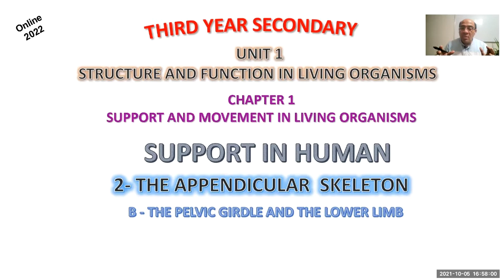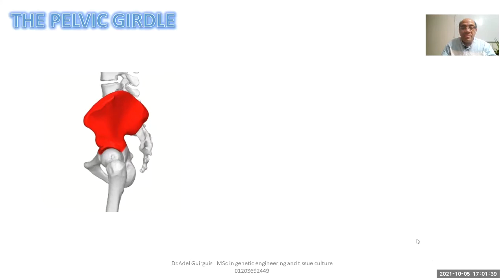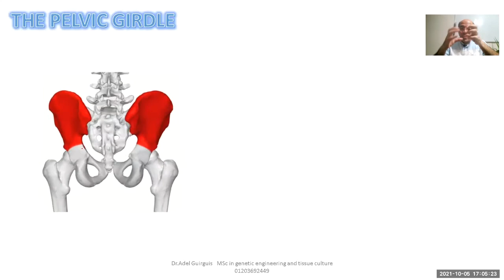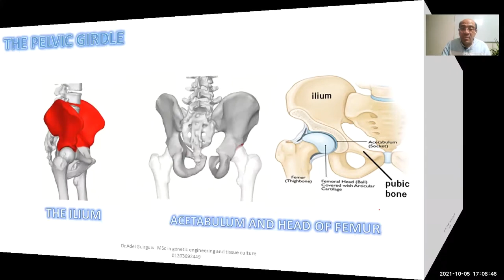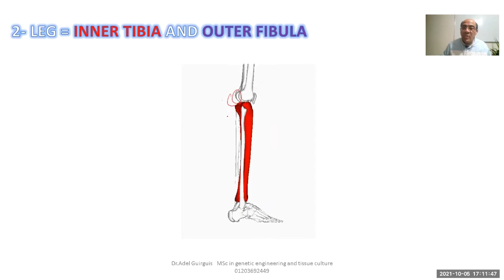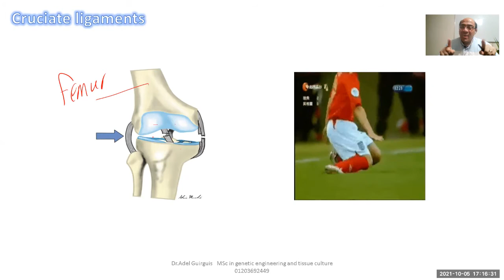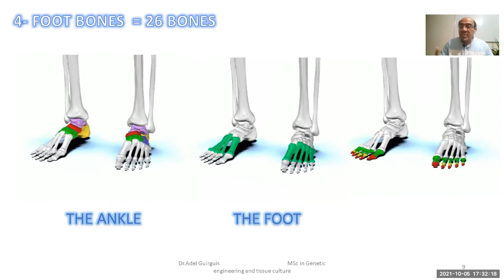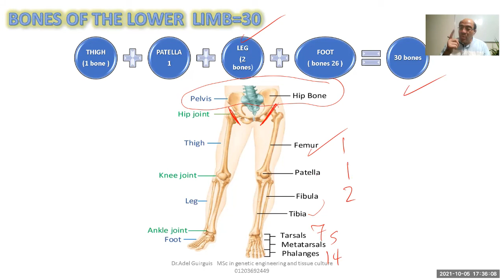Biology secondary 3 - Pelvic girdle and lower limbs - مراجعة احياء لغات للصف الثالث الثانوى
The pelvis consists of paired hipbones, connected in front at the pubic symphysis and behind by the sacrum; each is made up of three bones—the blade-shaped ilium, above and to either side, which accounts for the width of the hips; the ischium, behind and below, on which the weight falls in sitting; and the pubis, in front.